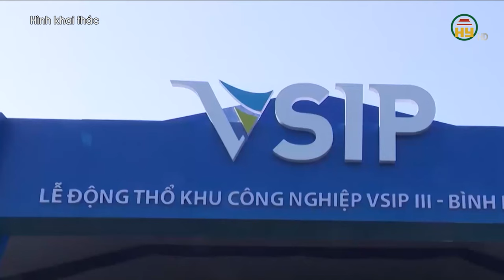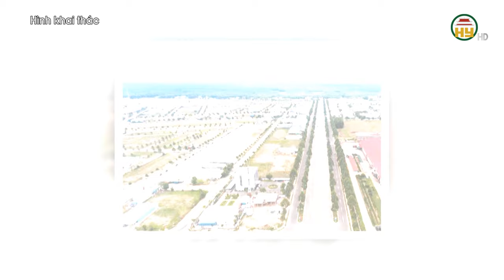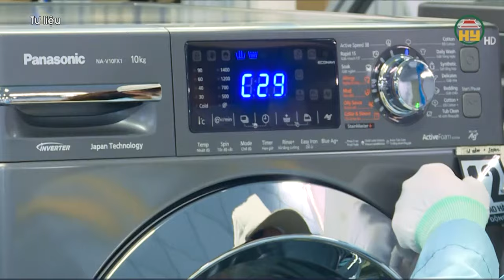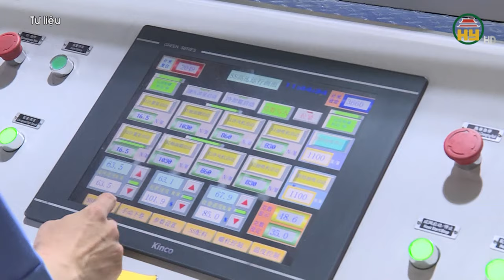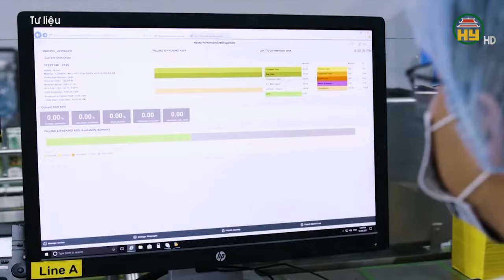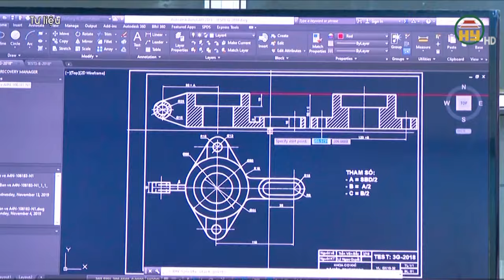Thủ phủ công nghiệp Việt Nam sắp có thêm 1 KCN 520ha, 26.000 người sẽ có việc làm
Hưng Yên TV | Thủ phủ công nghiệp Việt Nam sắp có thêm 1 KCN 520ha, 26.000 người sẽ có việc làm

Tiktok: Truyền hình Hưng Yên
Facebook: Đài Phát thanh và Truyền hình Hưng Yên
Zalo: Đài PTTH Hưng Yên